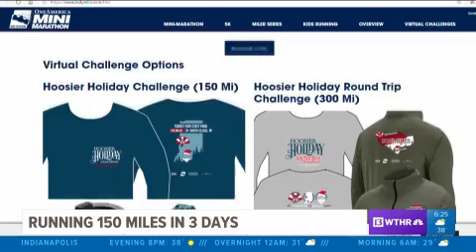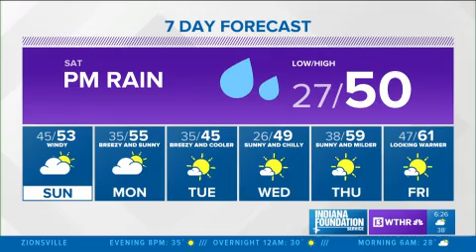Tom Wood Subaru Inspiring Indiana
Enjoy this edition of the Tom Wood Subaru's Inspiring Indiana as we share a story of a Special Olympian that runs 150 miles in 3 days to inspire Hoosiers to be their best during the holidays.